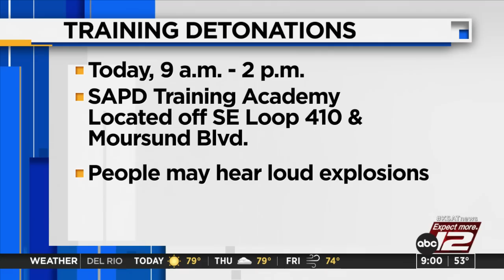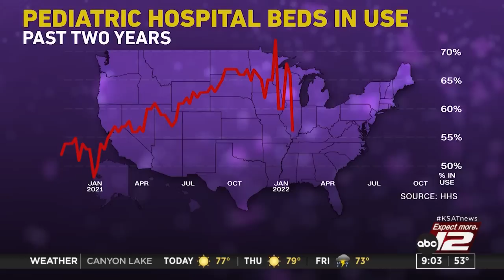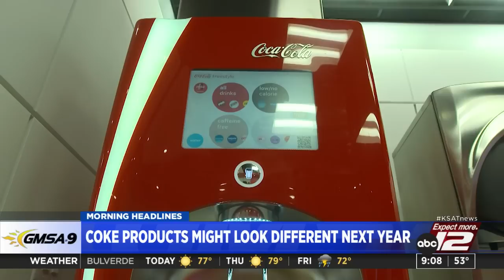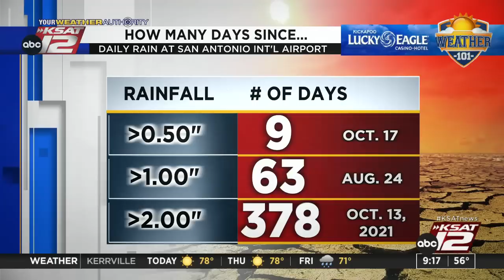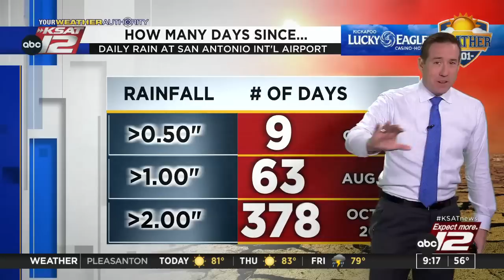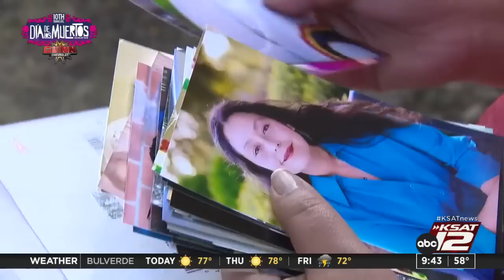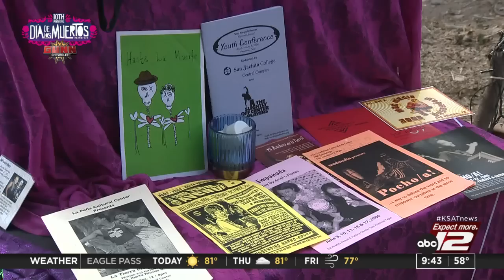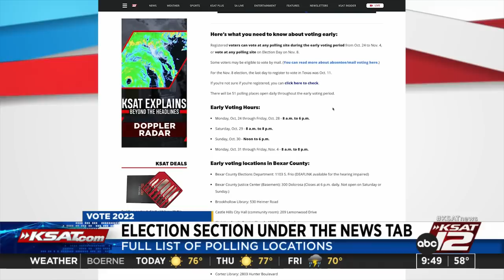GMSA at 9 a.m. : Oct 26, 2022